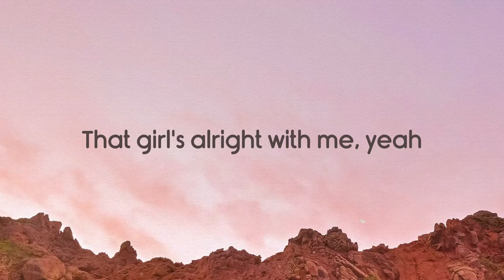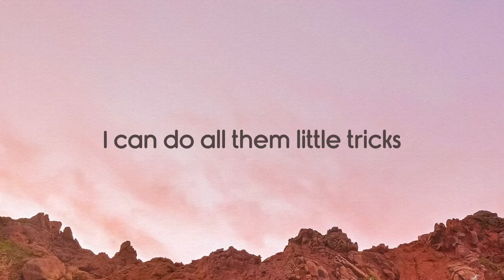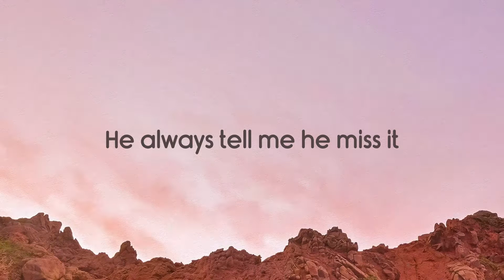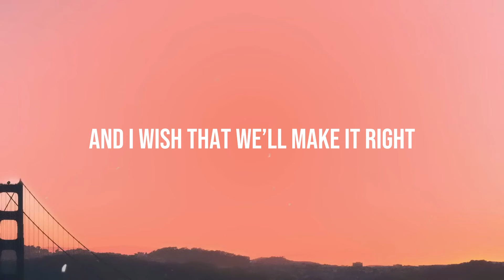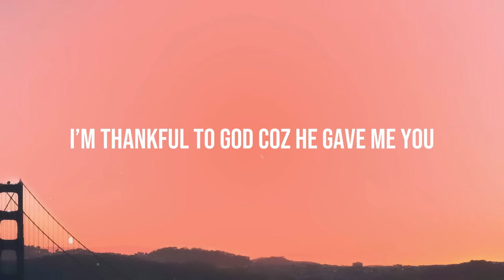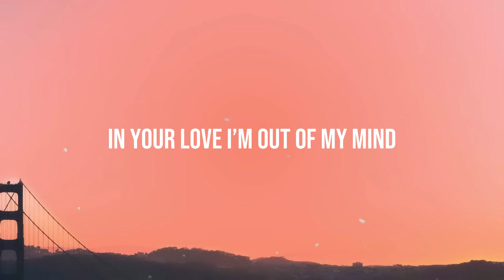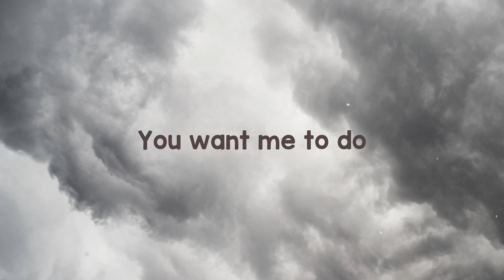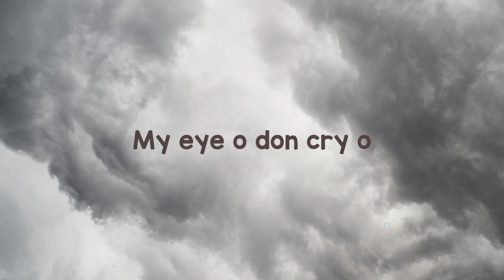Super Freaky Girl - Nicki Minaj (Lyric Music) 🍦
Super Freaky Girl - Nicki Minaj (Lyric Music) 🍦 del   She's alright
 That girl's alright with me, yeah
 Ayo
 I can lick it, I can ride it
 While you slippin' and slidin'
 I can do all them little tricks
 And keep the dick up inside it
 You can smack it, you can grip it
 You can go down and kiss it
 And every time he leave me 'lone
 He always tell me he miss it
 He want a F-R-E-A-K
 F-R-E-A-K
 A-K, A-K, A-K
 E-A-K
 F-R-E-A-K
 One thing about me, I'm the baddest alive
 He know the prettiest bitch didn't come
 Until I arrive
 I don't let bitches get to me
 I fuck they man if they try
 I got a princess face
 A killer body, samurai mind
 They can't be Nicki, they so stupid
 I just laugh when they try
 A thong bikini up my ass
 I think I'll go for a dive
 His ex bitch went up against me
 But she didn't survive
 On applications I write pressure
 'Cause that's what I apply
 P-p-p-pressure applied
 Can't fuck a regular guy
 Wetter than umbrellas
 And stickier than apple pie
 F-R-E-A-K
 A-K, A-K, A-K
 E-A-K
 F-R-E-A-K
 'Cause, what the fuck
 This ain't Chanel, nigga, custom down
 Like, what the fuck
 This ain't Burberry, custom brown
 He said
 Could you throw it back
 While you touch the ground
 Then he said
 Do that pussy purr
 I said, yup, meow
 Hold up, fuck-boys
 Ain't no need for you to roll up
 Ain't no need for you to double tap neither
 Scroll up
 Oh, woah, elegant bitch with a ho glow
 Fuck is the tea
 I just F'd a G
 Made him say uh
 Just ask Master P
 Ball so hard, I just took a knee
 Get me rocky ASAP
 Nigga, word to Rih
 Freak
 F-F-Freak
 F-R-E-A-K
 A-K, A-K, A-K
 E-A-K
 F-R-E-A-K